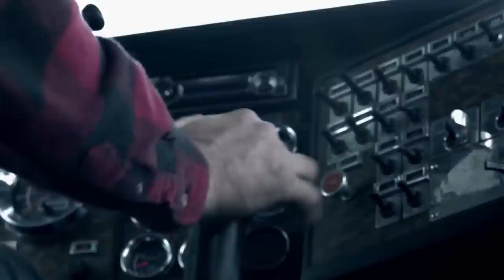What is Lisa Kelly (Ice Road Truckers) Doing In 2022?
Lisa Kelly is known for her part in the History Channel reality television series, “Ice Road Truckers“. The show featured the hazards truck drivers face in the isolated Arctic regions of Alaska and Canada, who forge across frozen rivers and lakes, sometimes hauling oversized loads.

We'll try to answer to questions below in this video:
Who is Lisa Kelly from Ice Road Truckers?
Where is Lisa Kelly today?
What happened to Lisa Kelly?
How old is Lisa Kelly from Ice Road Truckers?
How tall is Lisa Kelly?
How rich is Lisa Kelly from Ice Road Truckers?
Where does Lisa Kelly live?
Who is Lisa Kelly husband today?
What is Lisa Kelly ethnicity and nationality?